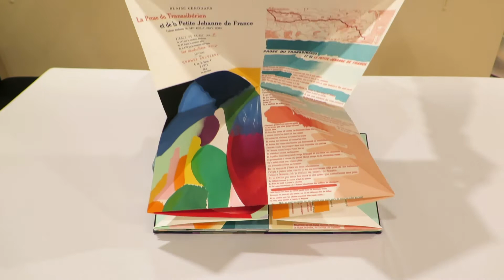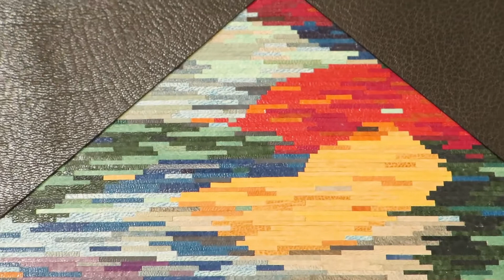Midori Kunikata-Cockram's Fine Binding for La Prose du Transsibérien Re-creation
Minnesota Center for Book Arts Presents La Prose du Transsibérien Re-creation curated by Kitty Maryatt. This binding is by Midori Kunikata-Cockram (England).

Description of binding:
The book is folded as a right-angled triangle concertina. Front and back boards are covered in dark brown goatskin with 2 mm and 1 mm strips of coloured leather onlays and gold gilded cycle leather inlays. The design for this binding is based on the images of the view from the running train window that the scenery moves through, out of focus, and is colour-coordinated with the text block.

Artist bio:
Midori Kunikata-Cockram was born in Tokyo and graduated from the BA(Hons) Academy of Arts course, Joshibi University of Art and Design, Tokyo. She started learning fine binding in Tokyo. She received a Diploma with Merit in Fine Bookbinding and Conservation, Guildford College of Technology UK. Since graduating, she has given workshops, lectures and exhibitions in the various countries. She opened the Jade Bookbinding Studio in London 1997, concentrating on private tuition, commissioned and personal work. Her work is held in public and private collections in the UK, USA, Europe and Japan. She was elected Fellow of Designer Bookbinders [U.K.] in 2007. She is a member of The Society of Bookbinders [U.K.] and The Tokyo Bookbinding Club [Japan].